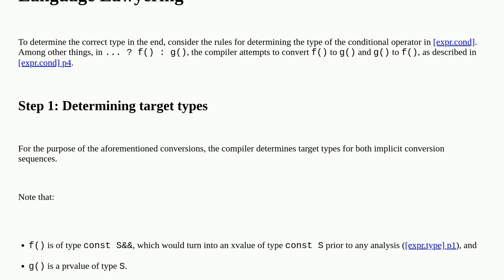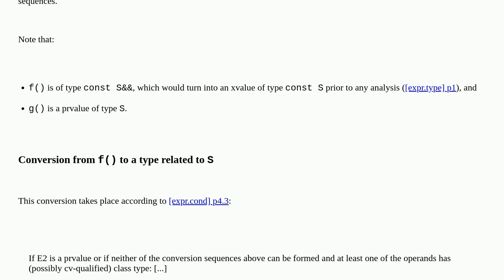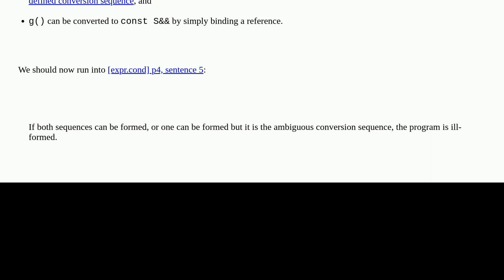Conditional expression produces different type between MSVC and GCC/Clang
A special thanks goes out to the community

  clang language-lawyer conditional-statements c++ visual-c++